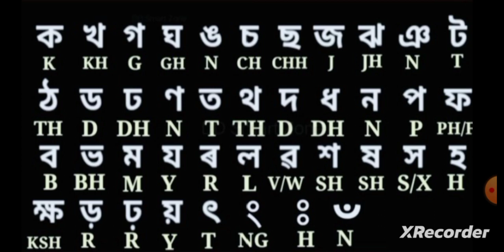How to write Assamese word in English # Assamese Alphabet in english # ABCD to ka kha ga Farid Sir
How to write Assamese word in English # Assamese Alphabet in english # ABCD to ka kha ga Farid Sir অসমীয়াৰ পৰা ইংৰাজীলৈ অনুবাদ। ইংৰাজী উচ্চাৰণ # Assamese and English Alphabet # Class 1 to 8 #